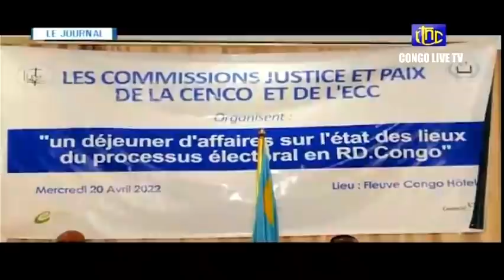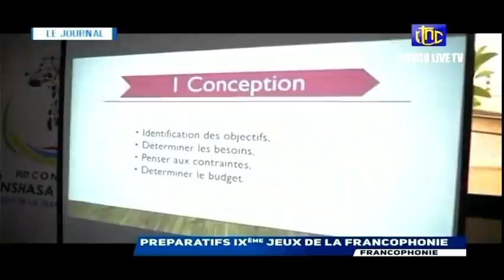🔴RDC : LE Pdt FELIX TSHISEKEDI EST ARRIVE A NAIROBI, EN FIN HENRIETTE WAMU REMPLACERA KABUND